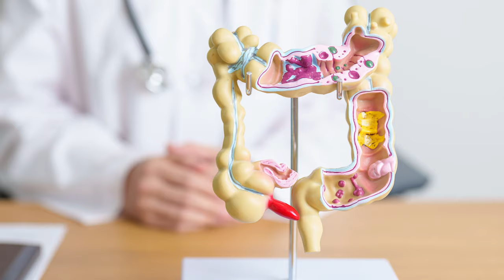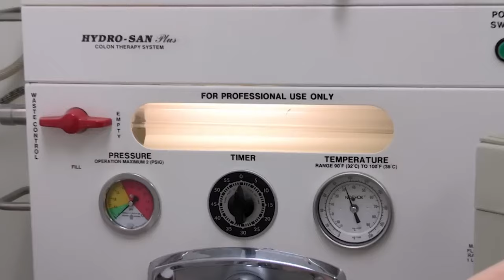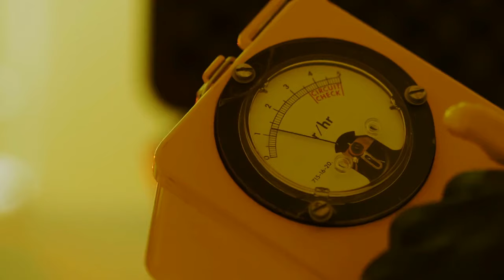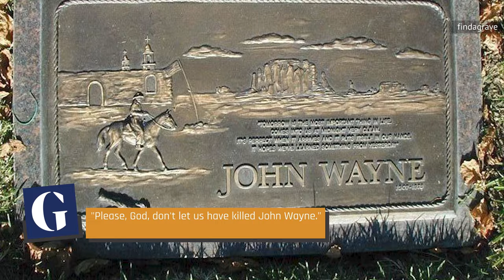The Gross Rumor About John Wayne's Autopsy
John Wayne was larger than life, and apparently so was his colon. But is there any truth to that one one 40 pound rumor?